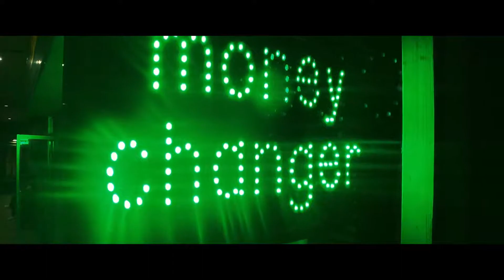Flaw In Armor - 𝖆𝖇𝖔𝖚𝖙 𝖚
Shot using our iPhones.
Flaw In Armor wanted the video to look like we were walking in the city with an old video camera converted into a VHS tape.